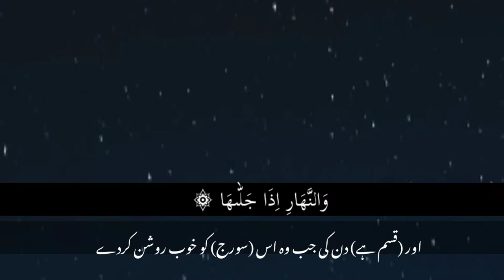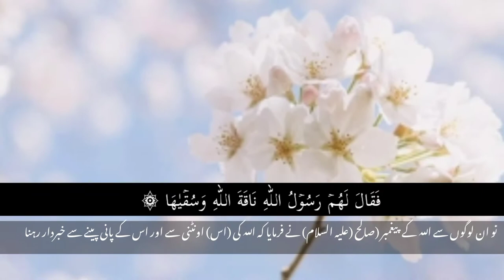سورۃ الشمس|| surah Al shams||talawat quran.(no copyright)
is video mein surah Al shams ki tilawat hai
talawat talawat e Quran.talawat quran.best talawat. recitation of holy Quran.